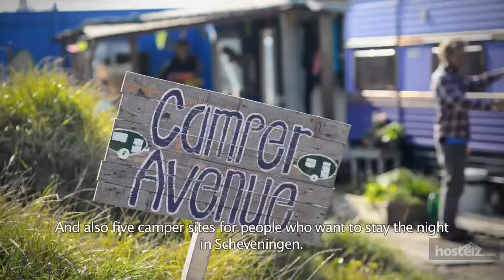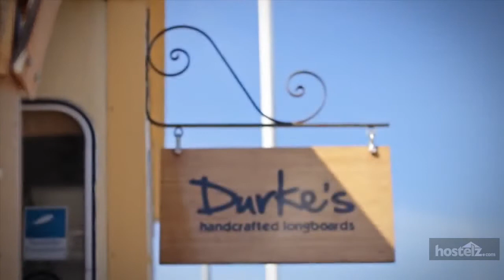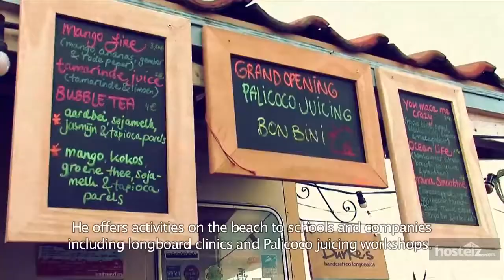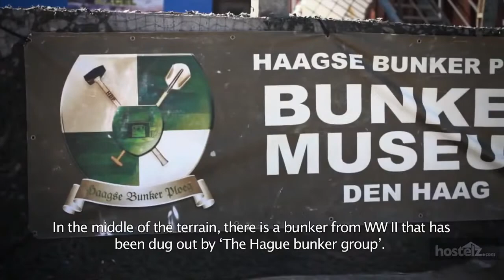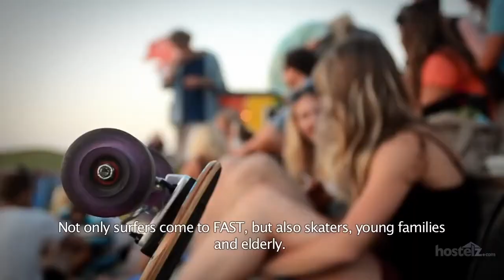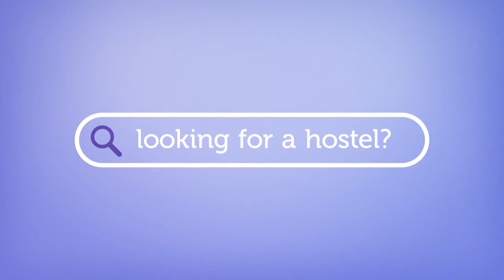F.A.S.T. Beachhostel The Hague - The Hague, Netherlands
for reviews and price comparison for F.A.S.T. Beachhostel The Hague. for a complete list of all The Hague hostels.